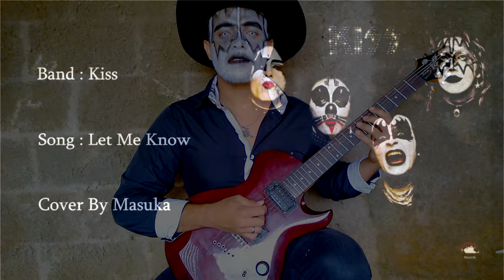【KISS】[ Let Me Know ] cover by Masuka | LESSON | GUITAR TAB